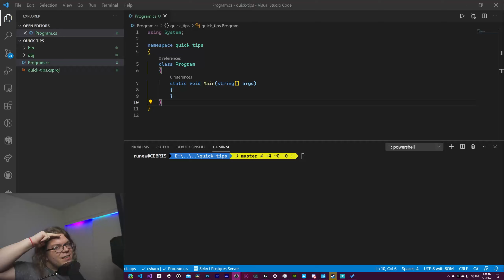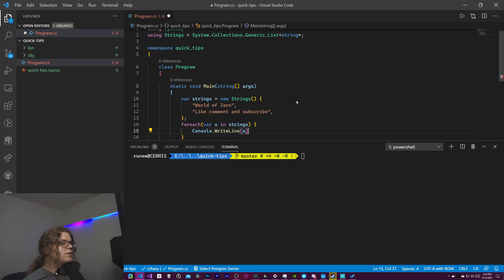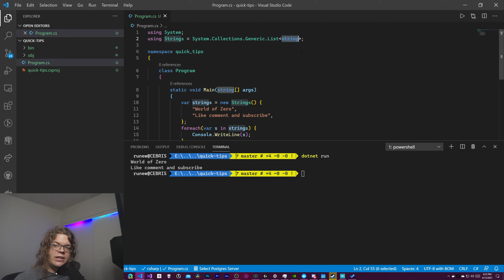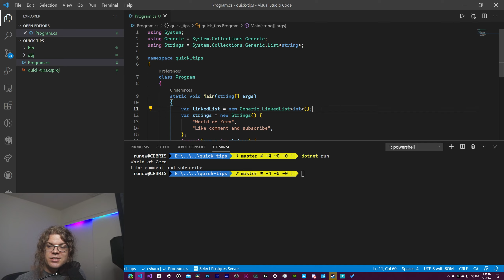Using Generic Type Aliases in C#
C# includes a feature that allows you to use the `using` keyword to define aliases for different types or namespaces in your code. This can allow you to provide explicit names for generic types you might reuse often so they are more understandable or easier to type. The feature creates a **generic type alias** that you may use in the place of the full type name.

For example, we can define and use a `List` of `string`s like this:

```csharp
using Strings = System.Collections.Generic.List˂string˃;

Strings MakeStringList() {
    return new Strings() {
        "World of Zero"

This feature can also be used to alias namespaces to help you disambiguate classes with the same name from different namespaces without rewriting the full namespace each reference.

```csharp
using Essentials = WorldOfZero.Unity.BallisticEssentials;
using Sys = System;

void UseMathClass() {
    Essentials.Math.CalculateAngleOfImpact(...);
    Sys.Math.Cos(...);